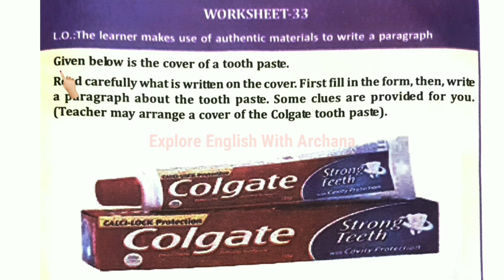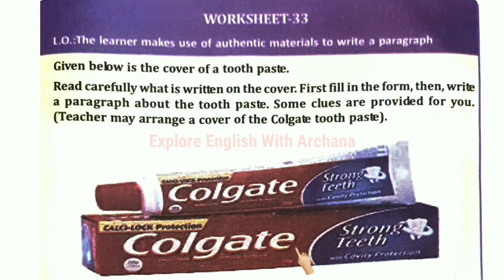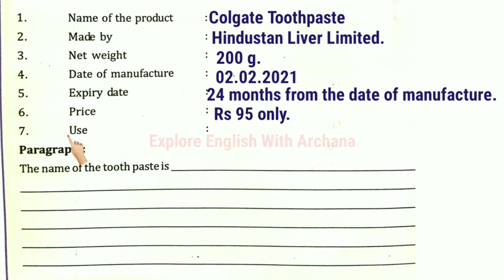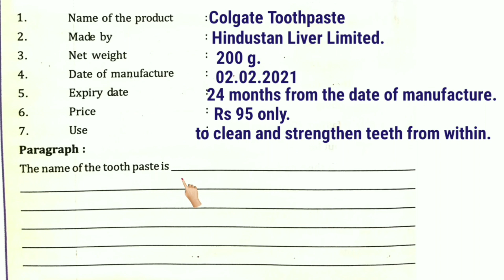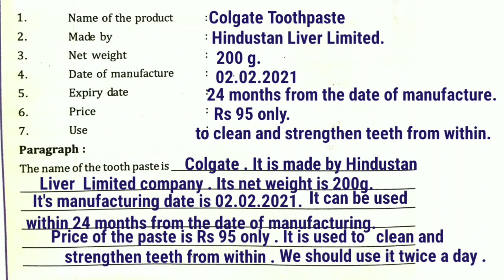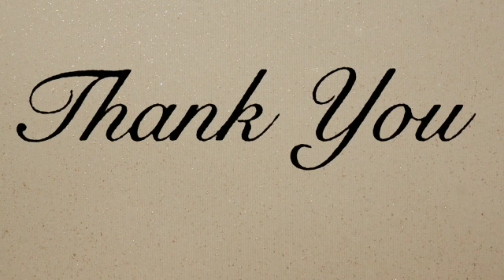Utthan 21-22 || English Class -8 || Worksheet-33 || Explanation with Solutions